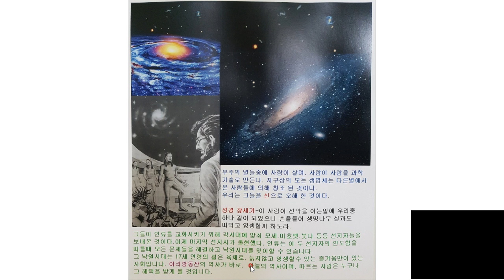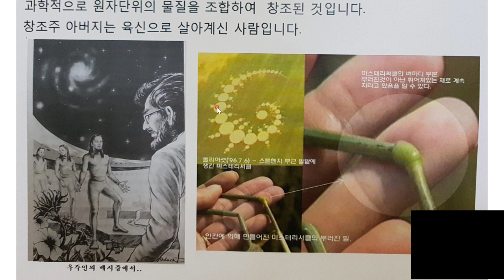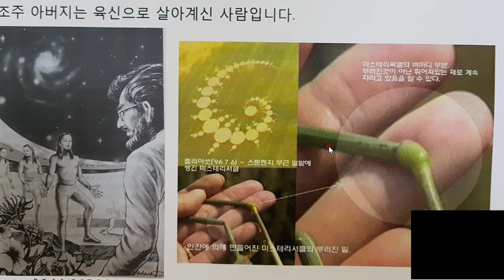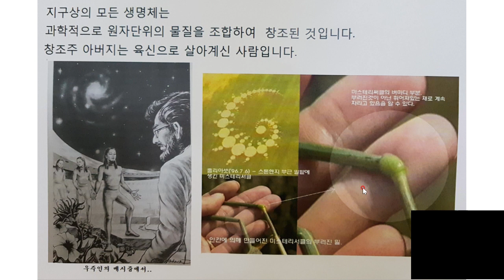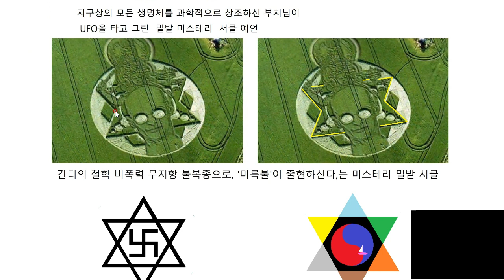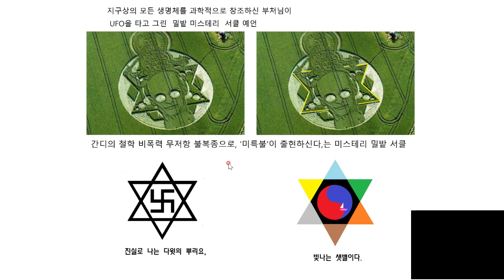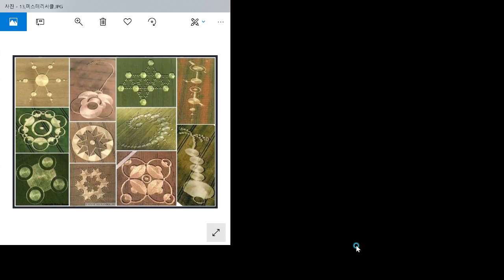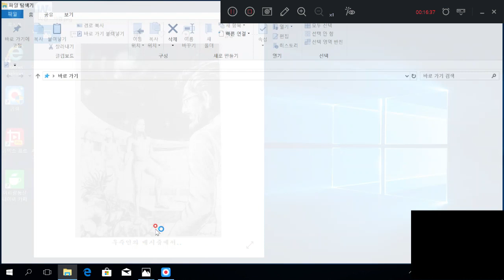창조주는 사람입니다. 고도로 발달된 과학기술로 창조합니다.